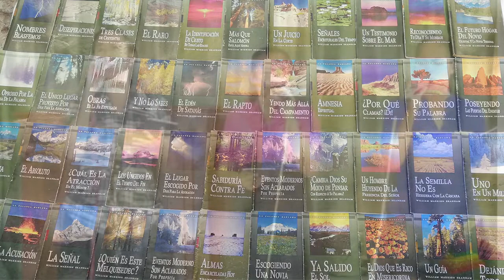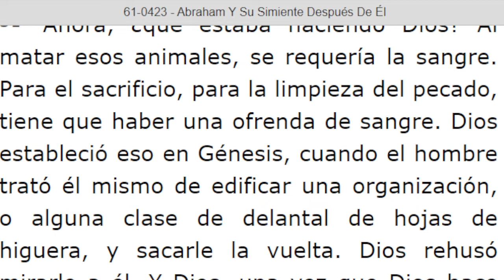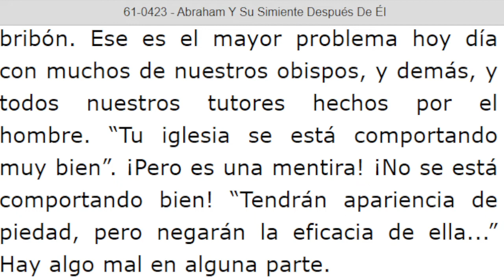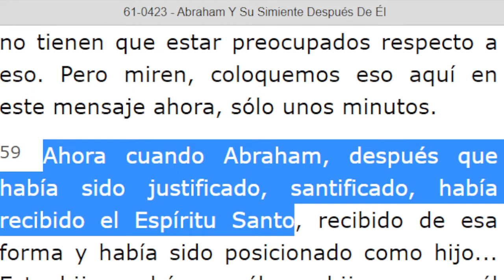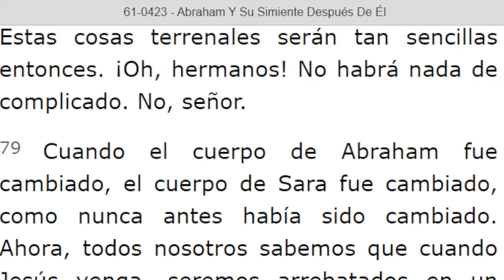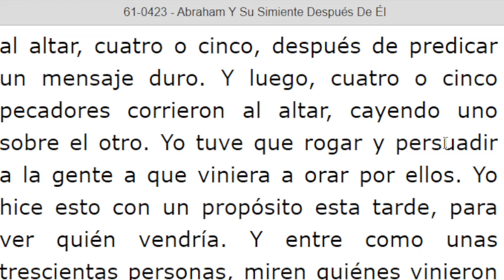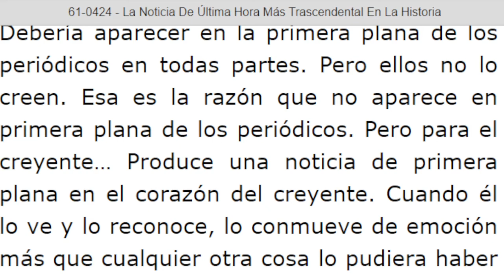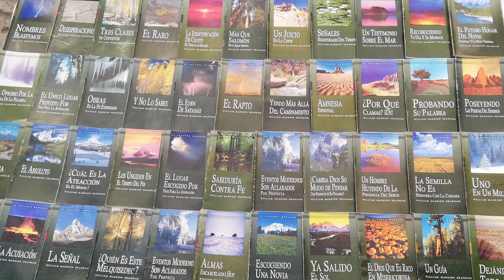LECTURA DE LOS MENSAJES DEL PROFETA !!ELIAS!! WILLIAN MARRION BRANHAM DESDE EL AÑO 1947 Hasta 1965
J e r e m i a s   50:
28. VOZ DE LOS QUE HUYEN  y ESCAPAN DE LA TIERRA  DE BABILONIA, PARA DAR EN SION LAS NUEVAS DE LA  RETRIBUCIÓN DE JEHOVÁ NUESTRO DIOS, DE LA VENGANZA DE SU TEMPLO.

=== INICIA: ABRAHAM Y SU SIMIENTE DESPUÉS DE ÉL- 61-0423...Párrafo: 29. TERMINA Párrafo: 97.
=== INICIA: LA NOTICIA DE ÚLTIMA HORA MÁS TRASCENDENTAL EN LA HISTORIA - 61-0424...TERMINA Párrafo: 17.